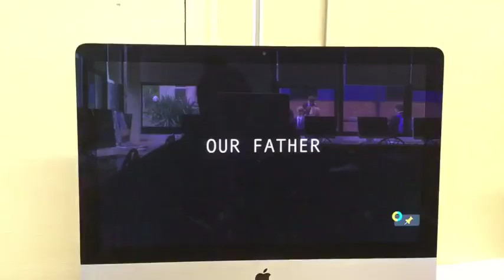Our Father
The trailer for an action-thriller film about a brother and sister on the run from their psychotic, violent father, who has just been released from prison after serving a sentence for domestic abuse.